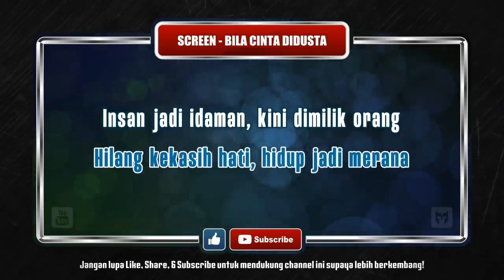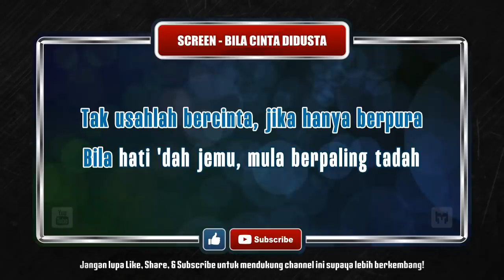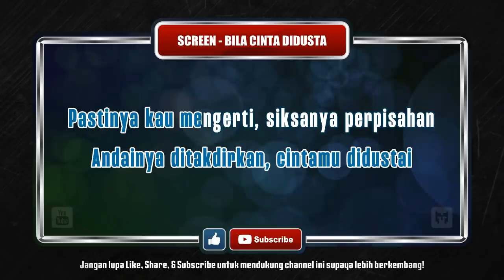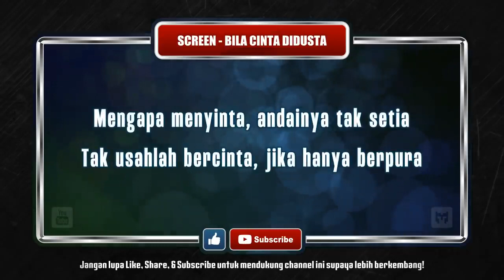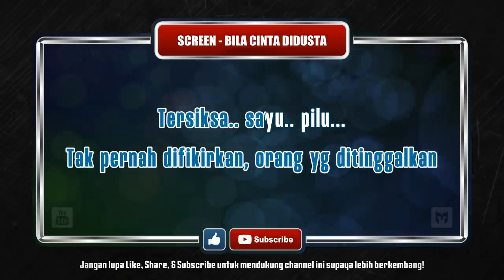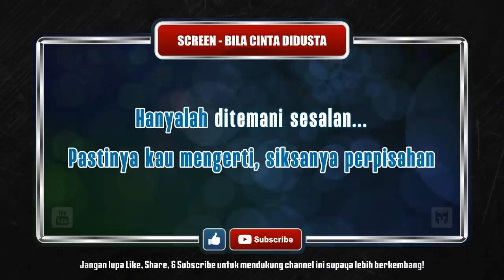KARAOKE BILA CINTA DI DUSTA - SCREEN - KARAOKE HD